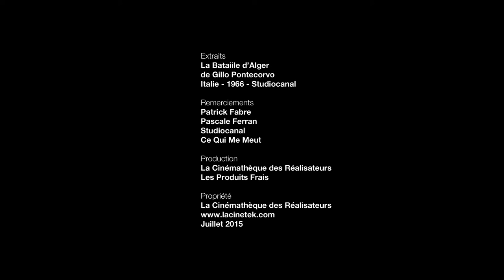Costa-Gavras à propos de "La Bataille d'Alger" de Gillo Pontecorvo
Costa-Gavras à propos de "La Bataille d'Alger" de Gillo Pontecorvo, un film à voir en streaming sur LaCinetek

Costa-Gavras a choisi 50 films pour LaCinetek, découvrez-les sur le